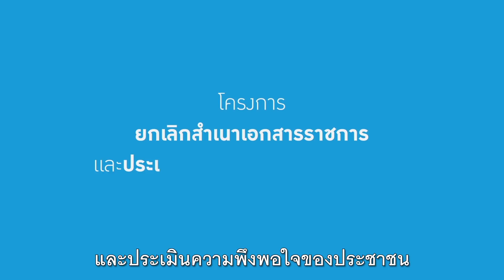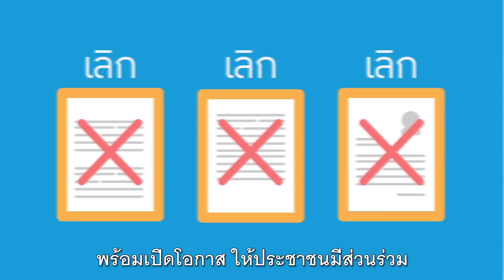CITIZENinfo สำเนาไม่ใช้ รู้ใจประชาชน มิติใหม่ติดต่อราชการ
แอปพลิเคชัน CITIZENinfo ภายใต้โครงการยกเลิกสำเนาเอกสารราชการ (No Copy) และการพัฒนาระบบการประเมินความพึงพอใจของประชาชนต่อการให้บริการของหน่วยงานภาครัฐ

เป็นแอปพลิเคชันที่ประชาชนสามารถค้นหาข้อมูลต่างๆ ที่เกี่ยวข้องกับงานบริการภาครัฐ รวมทั้งทราบสถานะว่าหน่วยงานใดบ้างที่ยกเลิกการขอสำเนาเอกสารทางราชการ เช่น สำเนาบัตรประจำตัวประชาชน สำเนาทะเบียนบ้าน เป็นต้น ซึ่งแสดงให้เห็นว่ารัฐบาลและภาครัฐเอาจริงกับการให้บริการแบบใหม่ที่ไม่ต้องใช้สำเนาเอกสาร มีการทำงานแบบบูรณาการเชื่อมโยงกัน มีความโปร่งใส ตรวจสอบได้ และพร้อมรับฟังความคิดเห็นจากประชาชนเพื่อนำไปพัฒนาบริการต่อไป

โดยขณะนี้ แอปพลิเคชัน CITIZENinfo กำลังอยู่ระหว่างการพัฒนา โดยเมื่อวันที่ 5 มิถุนายนที่ผ่านมา พลเอกประยุทธ์ จันทร์โอชา นายกรัฐมนตรีได้ปักหมุดพิกัดตำแหน่ง “ทำเนียบรัฐบาล” พร้อมเร่งส่วนราชการร่วมปักหมุดให้ครบ 60,000 จุดให้บริการให้เสร็จสิ้นภายใน มิ.ย.นี้ ซึ่งหลังจากได้พิกัดตำแหน่งจุดให้บริการของหน่วยงานราชการครบถ้วนแล้ว จะมีการนำพิกัดตำแหน่งเหล่านั้นมาพัฒนาเป็นแอปพลิเคชัน CITIZENinfo เพื่อเตรียมพร้อมให้บริการประชาชนต่อไป

นอกจากจะมีการนำพิกัดตำแหน่งของหน่วยงานราชการมาใช้เพื่อพัฒนาแอปพลิเคชัน CITIZENinfo แล้ว จะมีการเปิดเผยชุดข้อมูลพิกัดตำแหน่งจุดให้บริการของหน่วยงานภาครัฐเป็นข้อมูลเปิดเพื่อให้ประชาชนนำไปใช้ประโยชน์ได้ทางเว็บไซต์ data.go.th ซึ่งเป็นแหล่งค้นหาชุดข้อมูลเปิดภาครัฐด้วย

ติดตามข้อมูลข่าวสารได้ที่